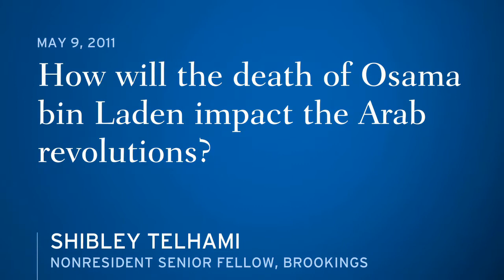Defeating Osama Bin Laden's Ideology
Shibley Telhami: The irony is that Osama bin Laden lived long enough to see the very people he tried to inspire and influence reject his calls for terror and chart their own course for democratic rule. More